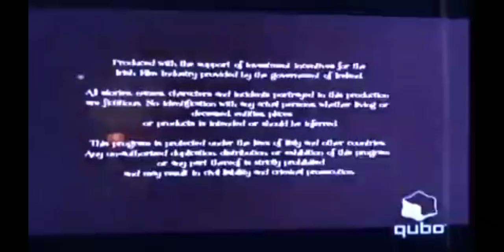Seven Network/Telegael/Cartobaleno/Verve/Zodiak/Rai/MoonScoop/SLR Productions/Qubo (2011)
Taken from The Davincibles on Qubo.